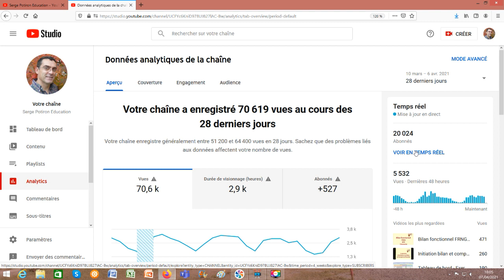20 000 abonnés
Bonjour à la communauté et remerciements.